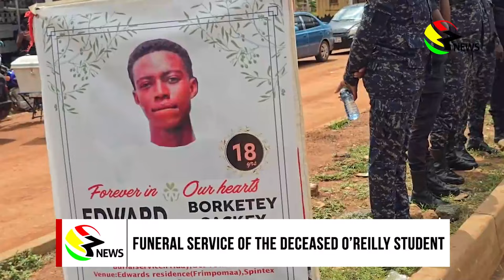Emotional scenes at the funeral service of the deceased O’Reilly student || 3NewsGH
Emotional scenes at the funeral service of the deceased O’Reilly student